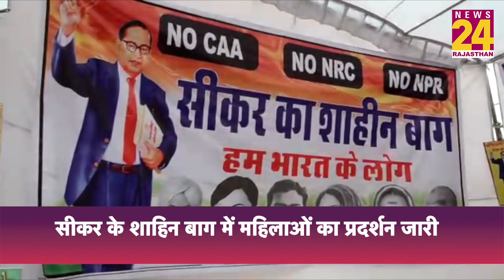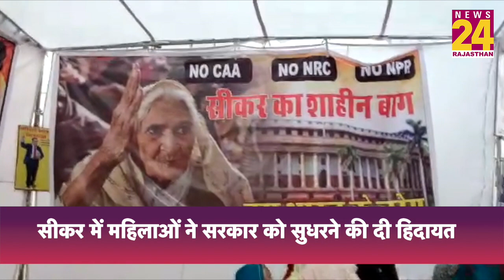दिल्ली के 'शाहीन बाग' के बाद सीकर के 'शाहिन बाग' में महिलाओं का प्रदर्शन